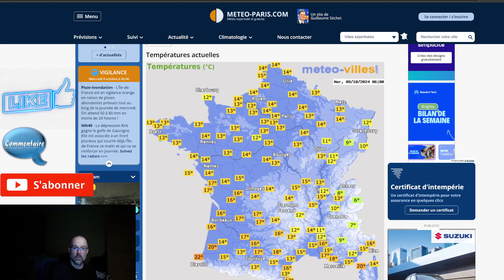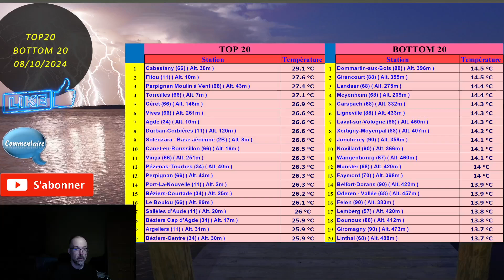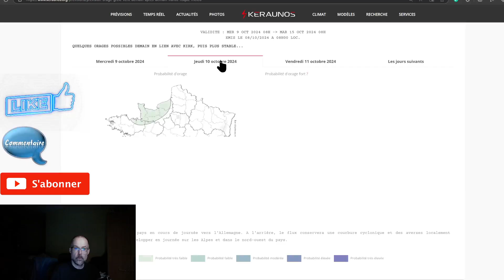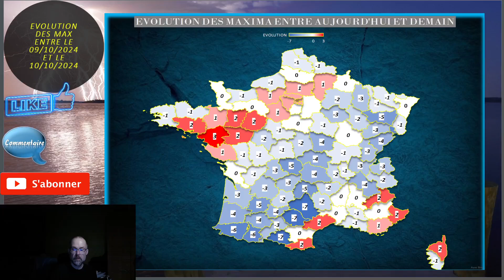PRUDENCE AU PASSAGE DE KIRK PLUIES TORRENTIELLES ET VENT TEMPETUEUX POINT METEO DU 06 OCTOBRE 2024